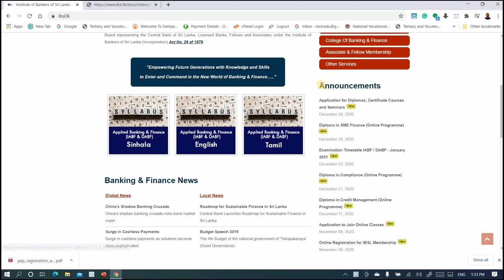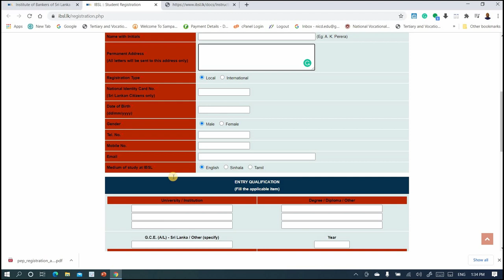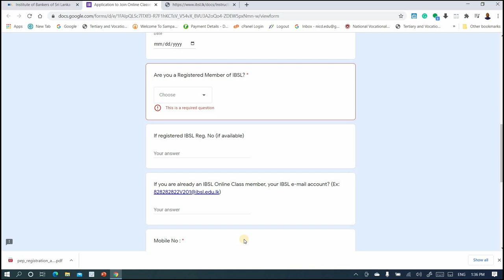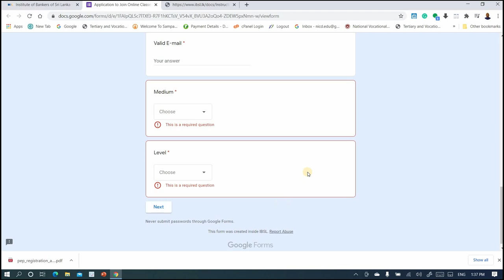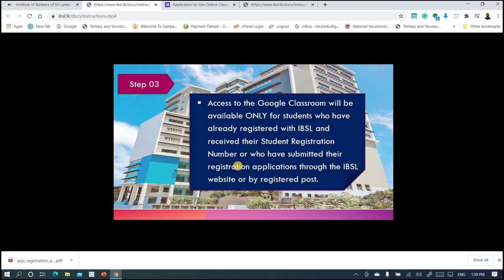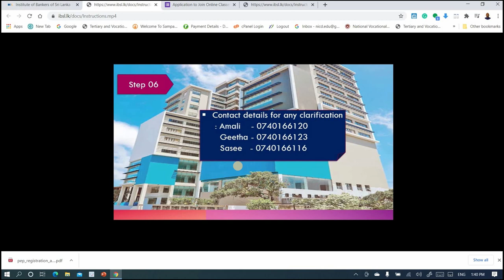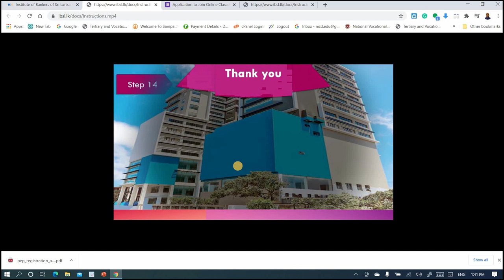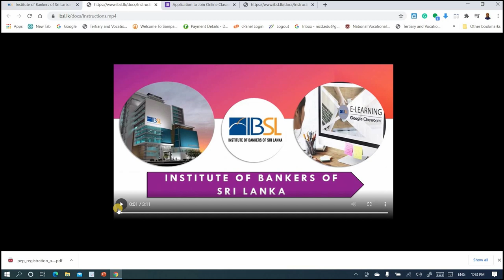IBSL Online Classes (Free of Charge)